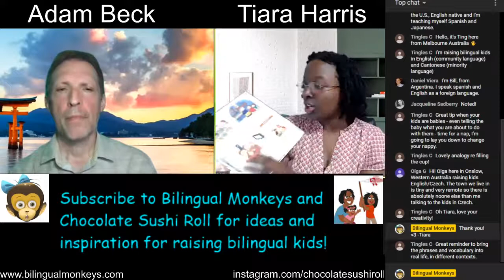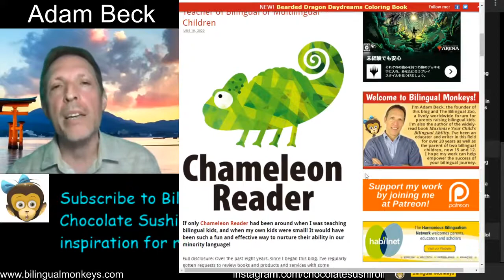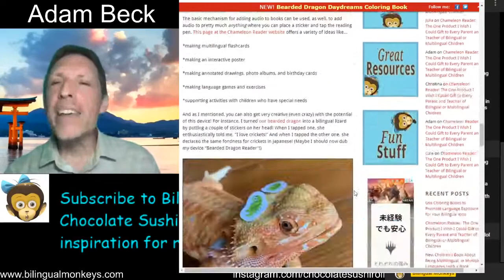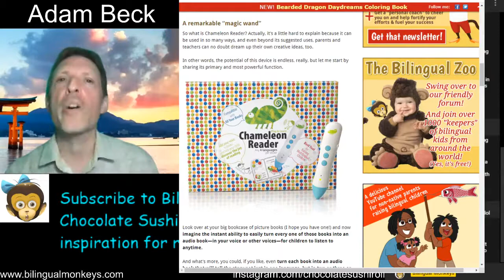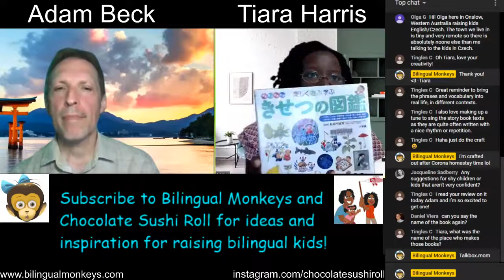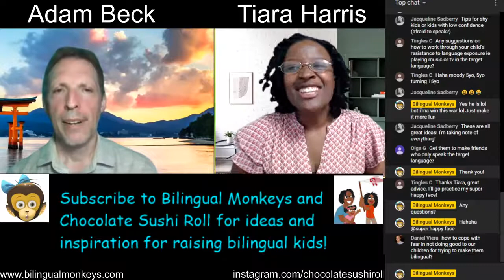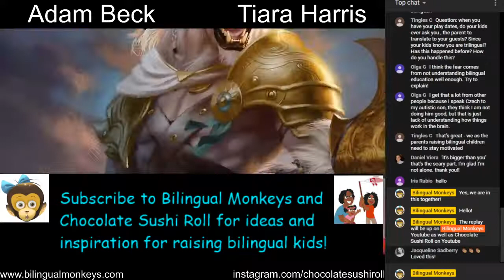Bilingual Kid Talk Language Exposure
What is the most important thing for bilingual success? Language exposure! Without ample language exposure, there won't be sufficient "fuel" for you and your child to travel as far as you hope on your bilingual journey together. In this Live Chat, Adam Beck and Tiara Harris will talk about the all-important aim of providing ample language exposure, share the most powerful types of exposure for generating rewarding progress, and respond to questions from viewers.

I was monolingual before I had my children. I learned Japanese with my children while living in America. If you use these tips, you can learn any second or third language with your child. Here's my video series about how I made it part of our daily routine and started teaching my children a second language.